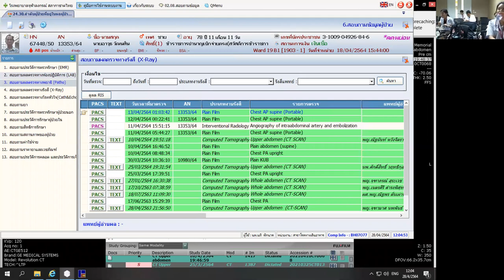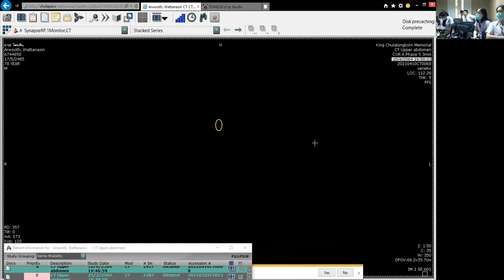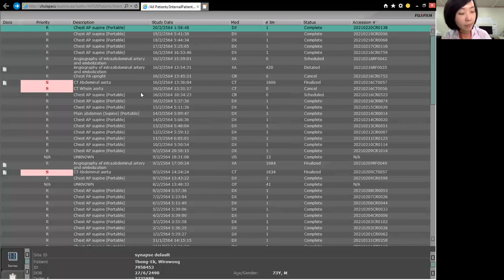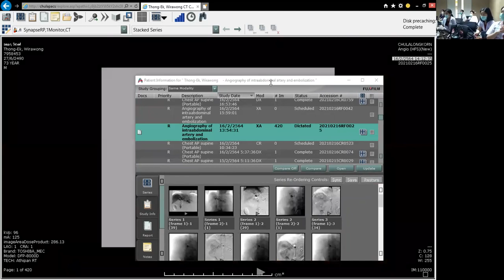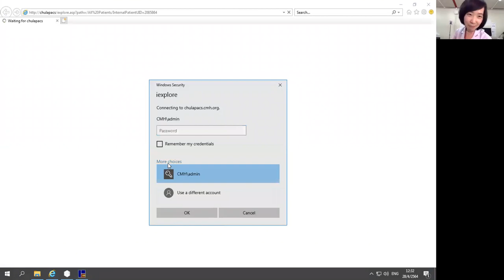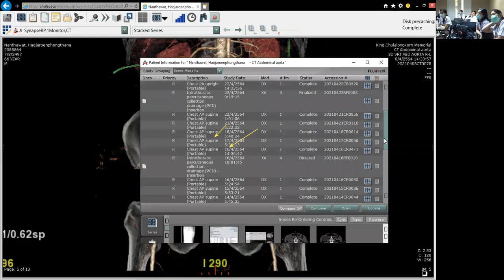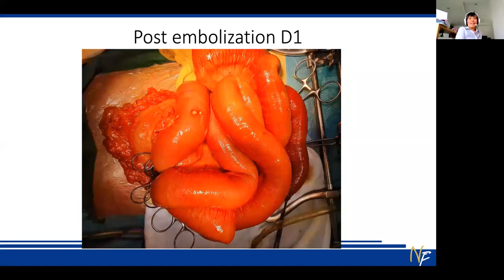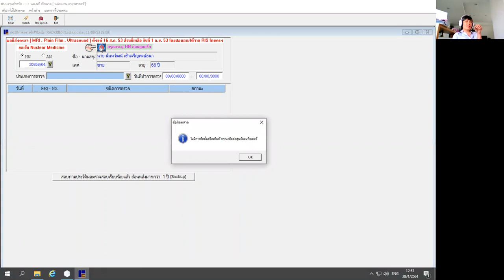Xray conference อ ลินดา 28-4-21